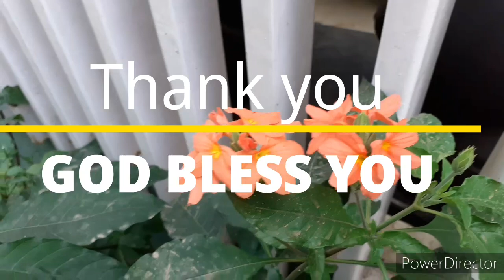Organic liquid fertilizer for KANAGAMBARAM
In this video you will come to know about the liquid organic fertilizer for kanagambaram plant in tamil